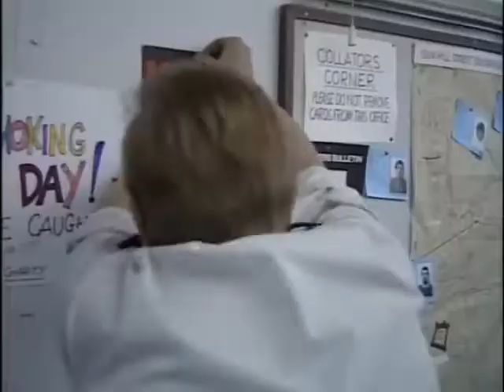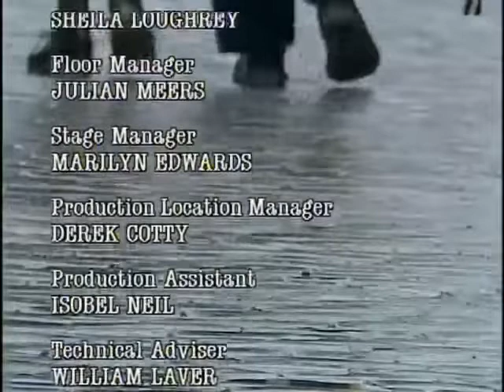The Bill series 2, episode 7 "Ringer"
There is a serious road crash involving a Porsche, a motorcycle, a coach, a lorry and a Cortina resulting in six deaths. The Porsche had been tampered with prior to the accident and turns out to have been made of three different cars. Ch Supt Brownlow sets up a temporary morgue at a local school; WPC Martella and PC Muswell have the job of informing relatives of the deaths. After following the trail from the Porsche DI Galloway raids a scrapyard, only to find DS Sgt Burnside from the robbery squad under cover as a buyer, about to break the ring, but having forgotten to tell Galloway.

Chief Supt. Brownlow Peter Ellis
Det. Insp. Galloway John Salthouse
Sgt. Burnside Christopher Ellison Final appearance of Sgt. Burnside
Sgt. Bob Cryer (O92) Eric Richard
Sgt. Penny (O54) Roger Leach
Sgt. Peters (O96) Larry Dann
Det. Sgt. Rigby Andy Rashleigh
Det. Sgt. Roach Tony Scannell
Det. Con. Dashwood Jon Iles
W.P.C. June Ackland (O643) Trudie Goodwin
P.C. Carver (O600) Mark Wingett
P.C. Edwards (O101) Colin Blumenau
P.C. Frank (O330) Ashley Gunstock
P.C. Reg Hollis (O171) Jeff Stewart (as Jeffrey Stewart)
P.C. Lyttleton (O342) Ronny Cush
W.P.C. Martella (O227) Nula Conwell
P.C. Muswell (O210) Ralph Brown
P.C. Shaw (O878) Chris Walker
P.C. Smith (O148) Robert Hudson
Traffic Patrol Sergeant Mike Savage
Helen Crisp Lavinia Bertram
Julian Proctor Peter Pacey (later to play DS Roger Burke)
Hospital Technician Garry Freer
Mr. Kaye Michael Melia Known for playing a one-time Landlord of the Queen Vic in Eastenders
Mr. Wilshire Ken Wynne
Mrs. Simpson Jane Lowe
Linda Marian McLoughlin First appearance of 8 for Linda (later to play D.I. Noble)
Lionel Galley Arthur Blake
Teddy Sidwick Mark York
Miss Potts Eileen Davies
Mrs. Lockett Heather Tobias
Dave Collins Tommy Boyle
Mrs. Davis Rita Davies
Villain Dave Holland
Villain Greg Powell
Villain Paul Heasman
Villain Graeme Crowther
Villain Steve Whyment (as Steven Whyment) (later to play P.C. Harper)